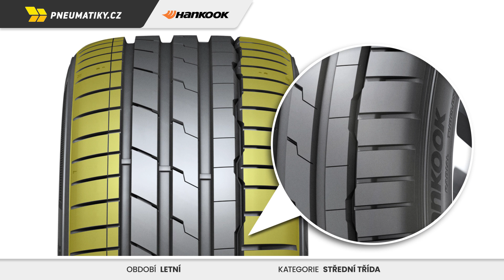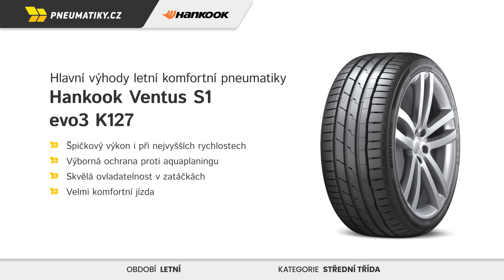Pneumatiky.cz | Hankook Ventus S1 evo3 K127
Nový dezén Hankooku dokazuje, že sportovní jízda a špičkový komfort mohou jít ruku v ruce. Pneumatiku ocení hlavně řidiči vozů vyšší třídy, kteří se nebojí šlápnout na plyn a očekávají kvalitní pláště, na který se mohou spolehnout.